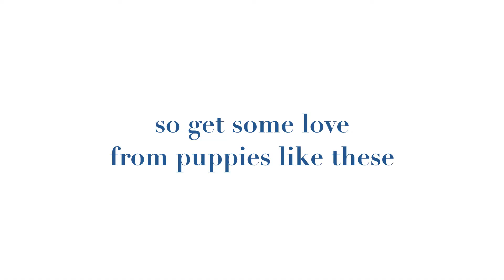Canine Exam Proctors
This year during finals week, Bellarmine University brings dogs to campus to help students de-stress.